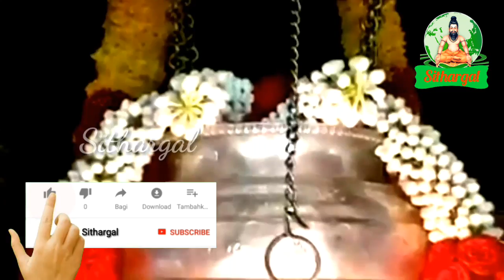miracle shivalinga temple | அதிசயம் சிவனுக்கு அபிஷேகம் செய்யும் நந்தி | sithargal | சித்தர்கள்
miracle shivalinga temple | அதிசயம் சிவனுக்கு அபிஷேகம் செய்யும் நந்தி
🕉அதிசய சிவன் கோவில்கள்🕉
👇see youtube video link👇
1)miracle kailasanathar temple
சிவனை வழிபடும் சூரியன்

3)lord shiva miracle temple |
சிறுவனுக்காக சிரம் சாய்த்த

14)Amazing lord Shiva Temple in Australia |